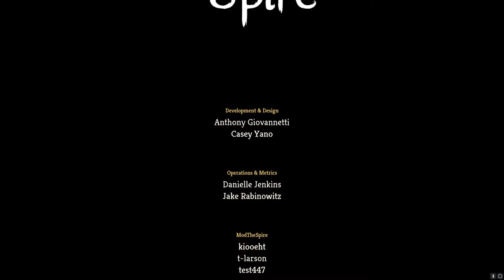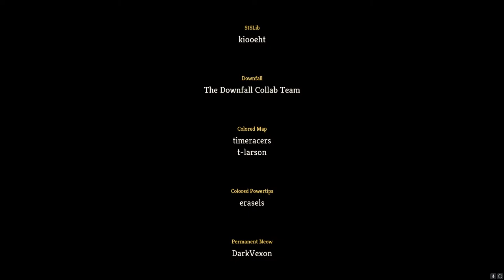Let's Play Slay the Spire Downfall Eps.114 "HP 216"